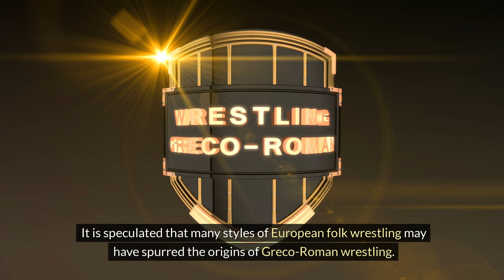The History of Greco-Roman Wrestling 🤼‍♂️ | From Ancient Origins to Modern Glory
Step into the world of Greco-Roman wrestling and explore its rich history, from ancient origins to its prestigious place in modern Olympic sports. This video delves into the fascinating journey of Greco-Roman wrestling, highlighting its development, key figures, and major milestones. Whether you're a wrestling enthusiast or a sports history buff, this comprehensive overview will give you a deeper appreciation for this timeless and powerful sport. 🏅✨